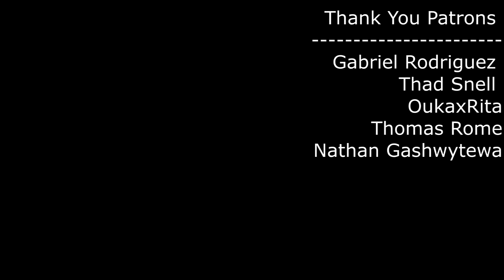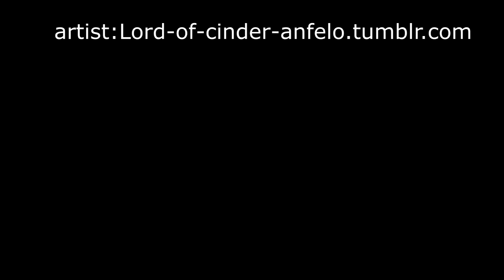Hot for Reinhardt [Overwatch Comic]